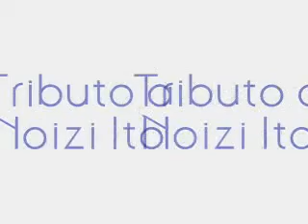noizi ito imagenes - hare hare yukai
es una presentacion hecha por mi con todas imagenes de noizi ito, esta gran artista japonesa que nos sorprende con grandes obras como haruhi suzumiya no juutsu y shakugan no shana ... la cancion es hare hare yukai de haruhi suzumiya no juutsu!